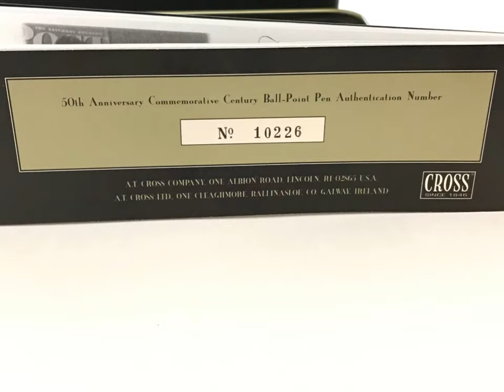CROSS 50th Anniversary 12 Karat Gold Filled Classic Century,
CROSS 50th Anniversary 12 Karat Gold Filled Classic Century, FOR SALE ON EBAY.